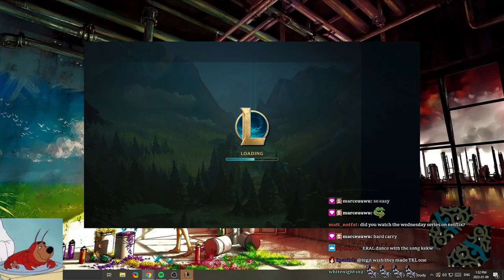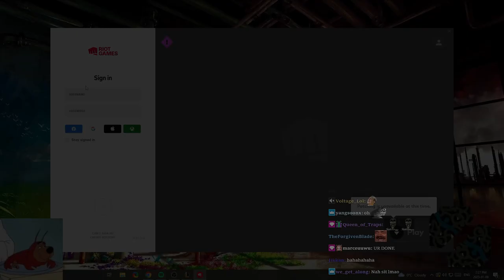I GOT PERMABANNED (╯‵□′)╯︵┻━┻